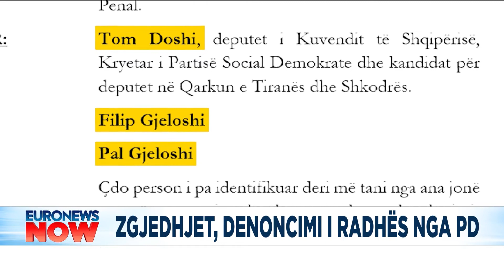Zgjedhjet, denoncimi i radhës nga PD, Alibeaj: 3 javë para zgjedhjeve çuam në SPAK vjedhjen e votës